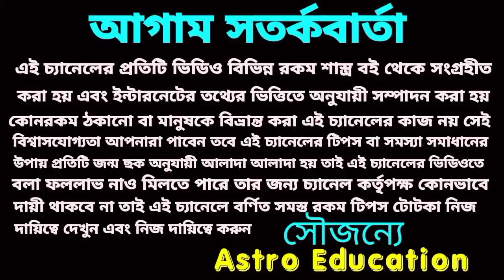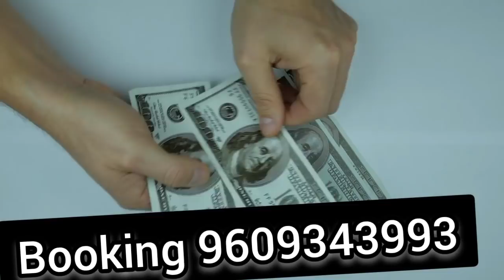এই পাঁচটি রাশি আগামীকাল লটারি প্রাপ্তি হতে চলেছে!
এই পাঁচটি রাশির আগামীকাল লটারি প্রাপ্তি হতে চলেছে!